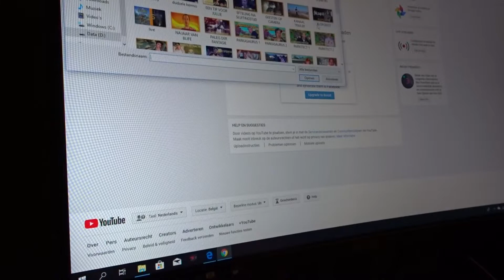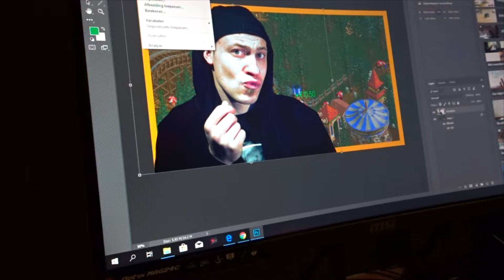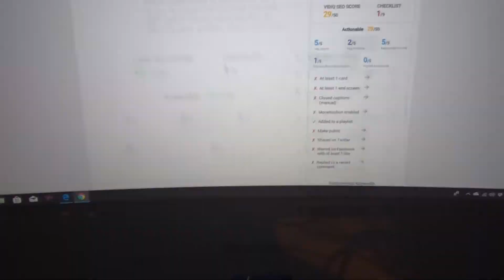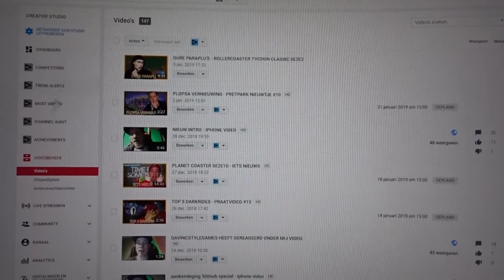NIEUWE VIDEO - B VLOGS #2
In deze B VLOGS  video toon ik wat ik 's morgens doe voor dat ik naar me werk ga en wanneer ik gedaan heb met werken. In deze video gaan jullie ook zien dat ik een NIEUWE VIDEO upload en de thumbnail voor maak.